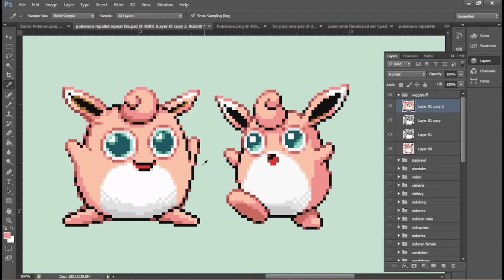The Less Cuter Version of this Pink Furball | Pixel Art Fusions #40 : Wigglytuff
this is what it would look like if you combined the original Gen 1 sprite design for Wigglytuff with its Gen 3 counterpart.

I wanted to see what it looked like to have the Gen 3 color palette melded with the Gen 1 Sprite design, which had a 4-color restriction due to the limitations of the Gameboy's Hardware. What comes out of this experiment (and training session on my end) is quite interesting, because the two sprites really compliment each other despite it being from two generations of games and consoles.

Some results may vary along the process of this series, but rest assured these final outcomes are only meant to be curious experiments and practice sessions to get better in coloring.